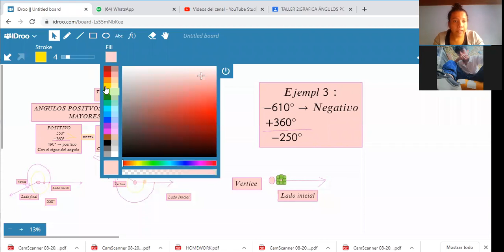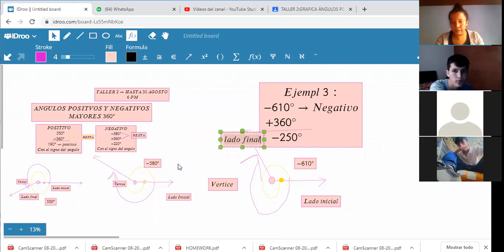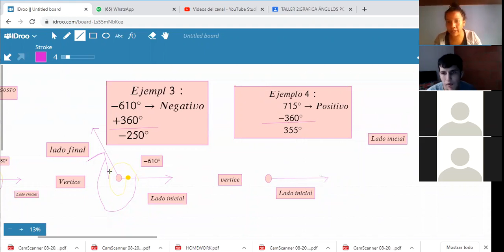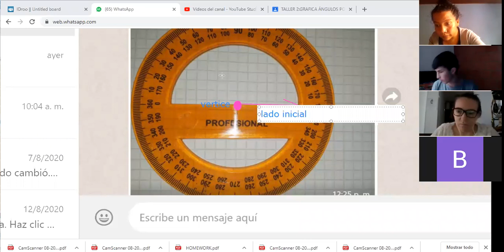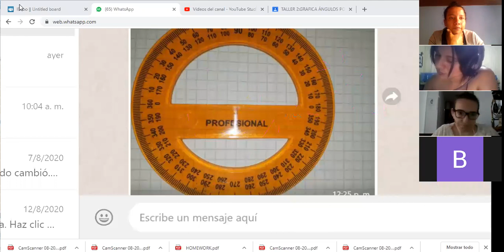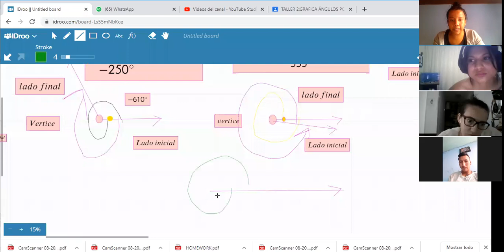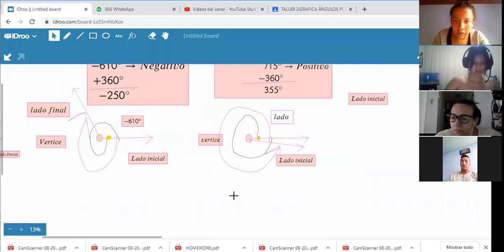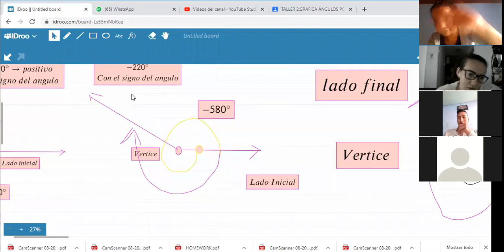DÉCIMO- UNDÉCIMO-GRÁFICA DE ÁNGULOS POSITIVOS Y NEGATIVOS MAYORES A 360°(DOMINGO-23/08-PARTE II)